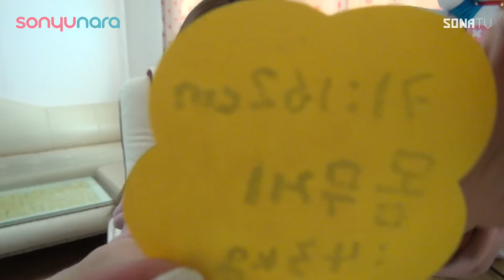[소녀나라후기][소나TV] 언니들의 후기 1화-도영 편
소나TV 새로운 시리즈! 언니들의 후기! 소녀나라 모델이 직접 고르고 꼼꼼하게 리뷰해드립니다! 첫번째 주인공은 멍도영.  멍때림은 소나TV에서만. 도영이의 소녀나라 후기를 만나보세요!